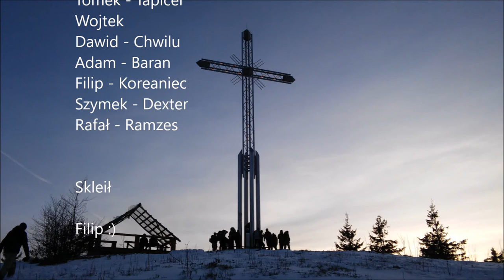Zimowa Watra Wędrownicza 2016 Hufiec ZHP Węgierska Górka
Relacja z wypadu zastępu El nino oraz kadry mdh Front na Watrę